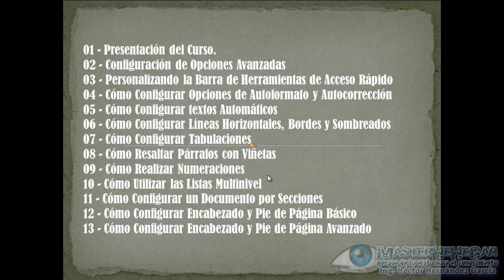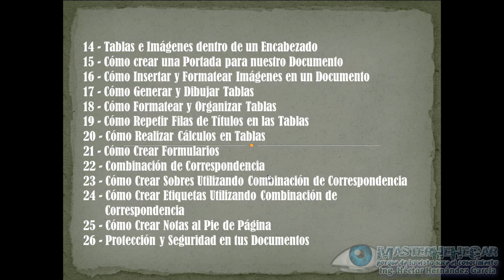01 - Presentación del Curso (MWA)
Hola que tal bienvenid@s a ésta nueva serie de VideoTutoriales, hoy comenzamos con la serie "Microsoft Word Avanzado", iniciamos con el tema "Presentación del Curso", espero sea de su completo agrado, suscríbanse y ya saben si les gusta denle clic a la manita, Quedamos más que al Millón...